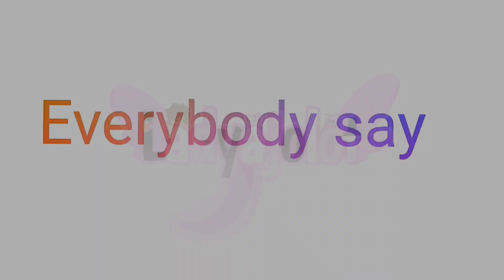[👽] Ladyajolot es un alien 🎶🎵/XD /Trending ✨\ |Gacha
Lo quise hacer 🩷💖😅🤣
Ladyajolot es un Alien.
(no xD)